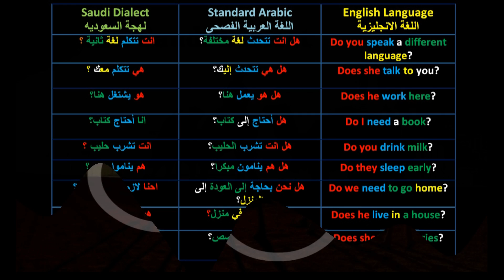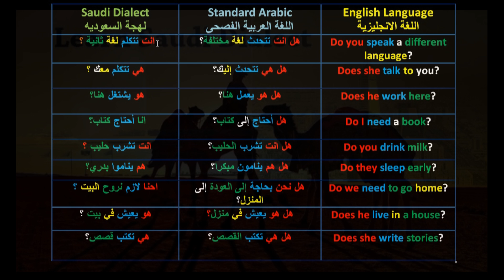47- Learn Arabic Saudi dialect - How to ask in Standard Arabic and Saudi Dialect